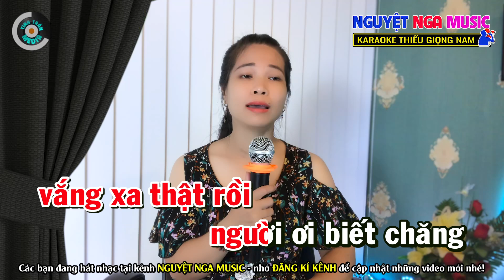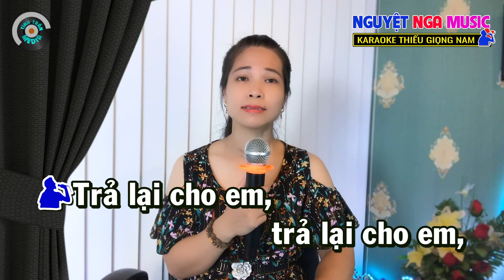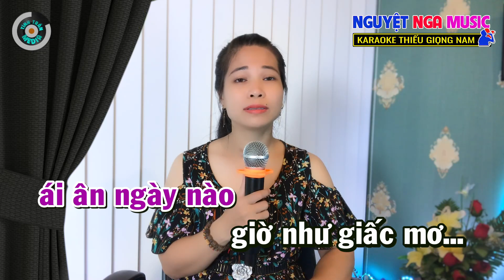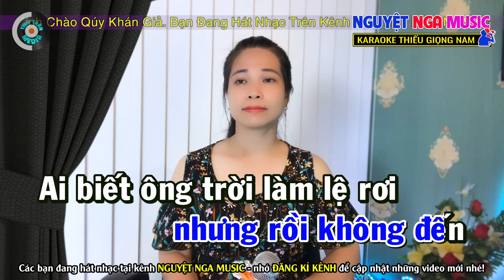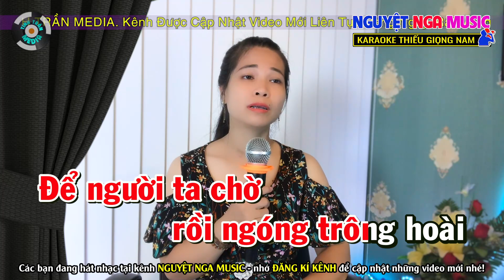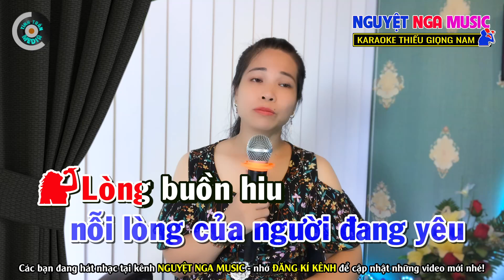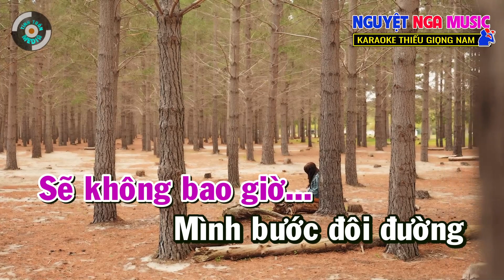✔️HAI MÁI NHÀ TRANH ➤ Karaoke Thiếu Giọng Nam ➤ Song ca cùng Nguyệt Nga